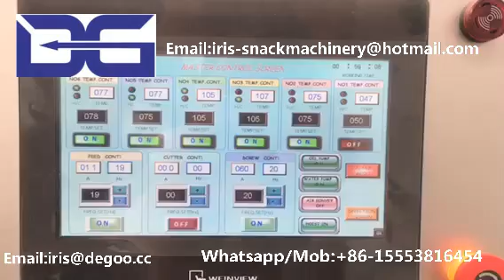Jinan DG Waved chips Papad Extruder Machine/Fryums Snack Pellet Production line made in China